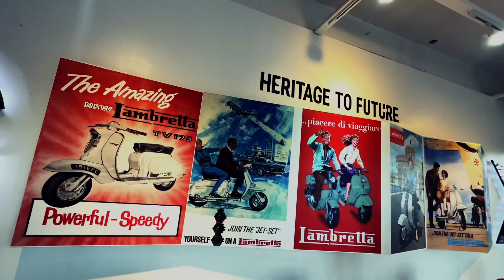Lambretta Philippines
Congratulations, Lambretta Philippines!
Opening of the first Lambretta flagship store in the Philippines.
Check all the available Lambretta scooter units at Ropali Classics, Escriva Drive cor. Goldloop St., Ortigas Center, San Antonio, Pasig City.